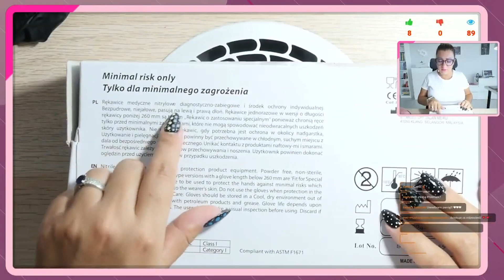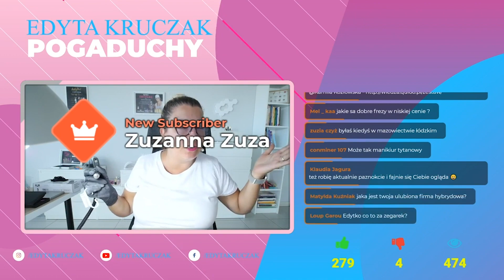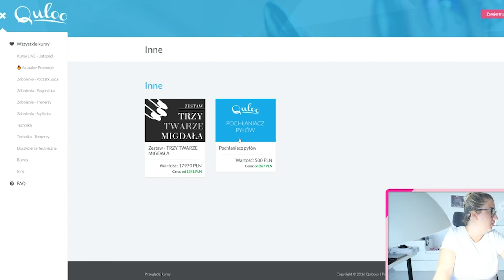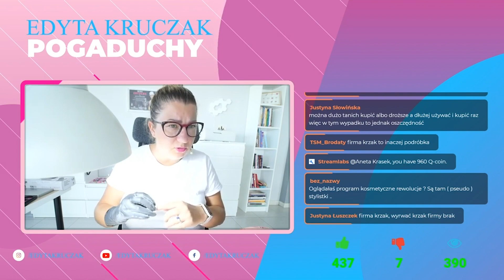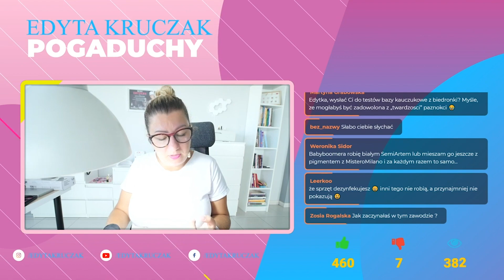Mnie uczula firma.... Skąd ten ciemnogród się szerzy?! Korekta paznokci. [PNS] #10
W dzisiejszym odcinku zobaczysz relacje z LIVE w ramach Challenge - Co 2 tygodnie nowe pazury.

Zobaczysz m.in komentarze w stylu "Mnie uczula firma. " i reakcje Edyty "Skąd ten ciemnogród się szerzy?!"

Dodatkowo zobaczysz w skrócie korektę paznokci.